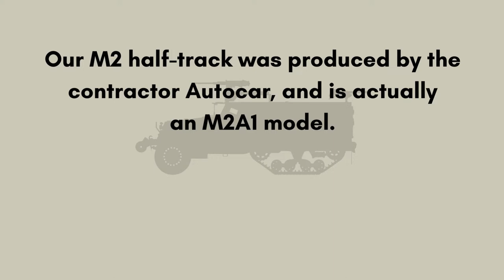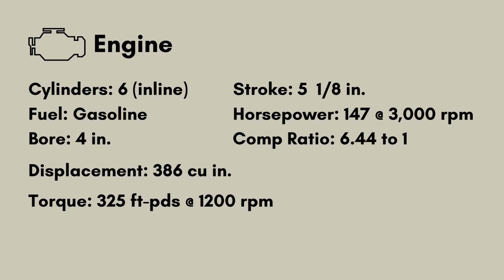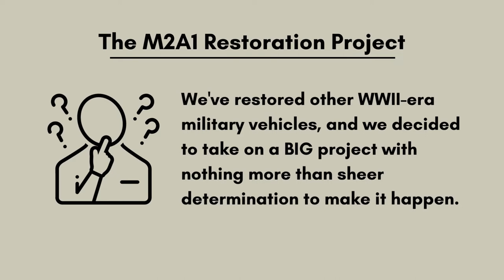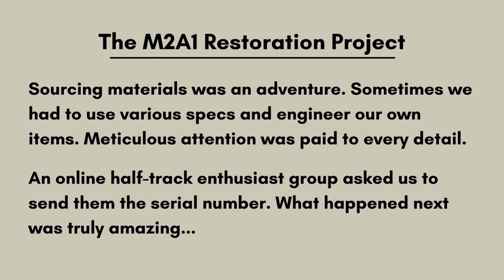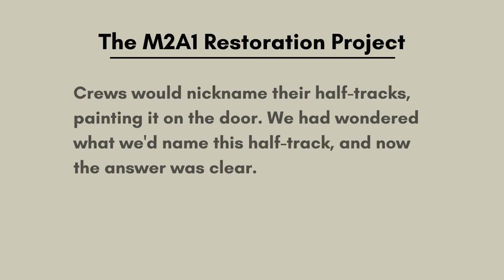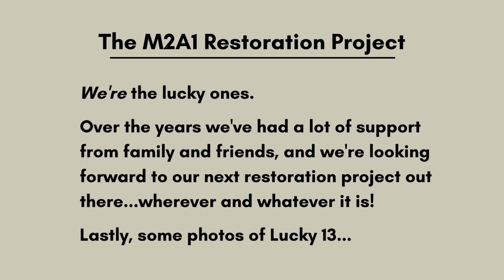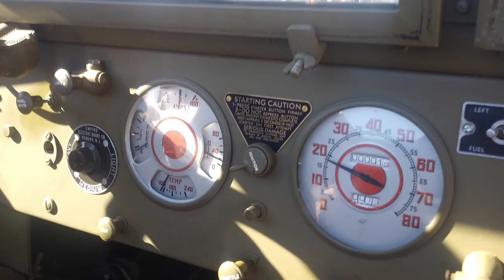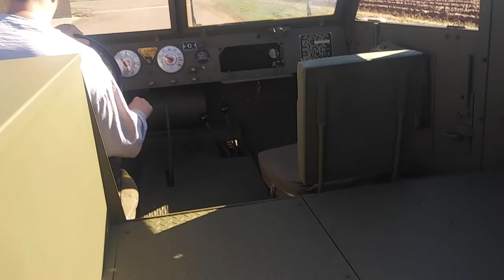Elliott Brothers Restoration: M2A1 Half-Track 2022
Restoration of a M2A1 Half-Track. Video begins with background about the M2 Half-Tracks during WWII and after the end of the war, specs for the M2, and before-and-after photos and video of the half-track.

Special thanks to Terrell who gave us an assist on Oct. 1, 2022 in Snyder, TX. Thankful for him!